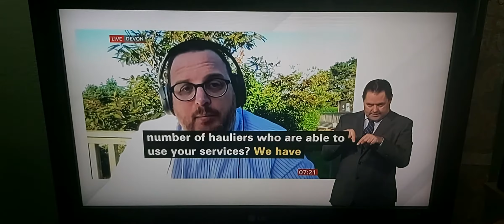Live talk to director of ferry over UK Govt's changed the rules which travel from France. New update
BBC Breakfast News at 7:00am with BSL interpreter on BBC News Channel on Sunday 18th July 2021.

Chris Parker, Director of DFDS Ferries in his Devon home, talks live to Ben Thompson.